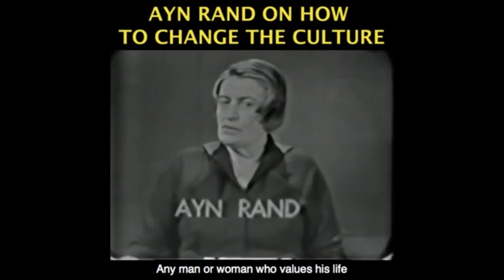How Anarcho Capitalism Defaults to Civil War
This video was created by Christian Jackson.  Taken from  Yaron Interviewed by Guy Denton: Objectivism, Anarchy and the Threat of Authoritarianism.  Recorded October 11, 2020